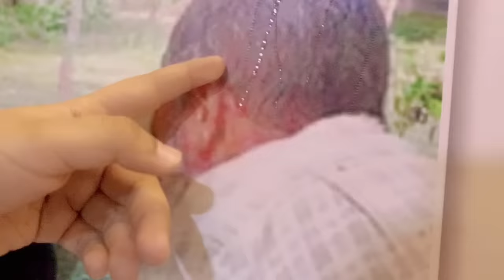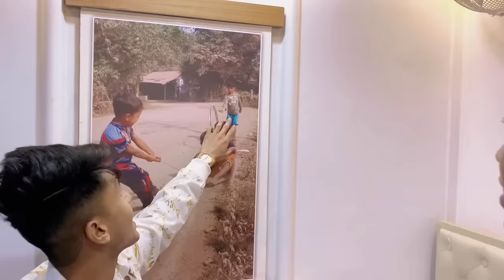বরিশাল গিয়ে খেজুরের রস চুরি করলাম | Dhaka To Barishal | Mehedi Hassan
Add Me On SNAPCHAT :- Mehedihassanzz

Assalamualaikum
Hello Guys This Is My Official Youtube Account ' Mehedi Hassan '

** ANTI-PIRACY WARNING **
This content is Copyright to Mehedi Hassan. Legal action will be taken against those who violate the copyright of the following material presented!

MehediHassan mehedihassanvlogs mehedihassanLive বরিশাল যেয়ে খেজুরের রস চুরি করলাম | Dhaka To Barishal | Mehedi Hassan | Rakib Hossain

fbclid=IwAR3ap9PSrPtAn9ICHgzgh8KSQ7tWRGjXGA5g7LKhZzTizf7qFJeZcDCG9vI

Add Me On Snap:// mehedihassanzz